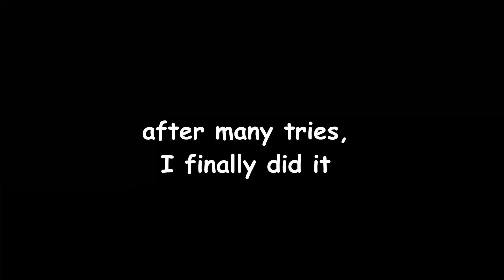styling on the vigilante be like || Pizza Tower Boss 2 Prank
this is by far the second worst boss to p rank, change my mind

GO PLAY PIZZA TOWER RIGHT NOW WHAT THE FRIKL ARE YOU DOING ITS ON STEAM GO GO GO!1!